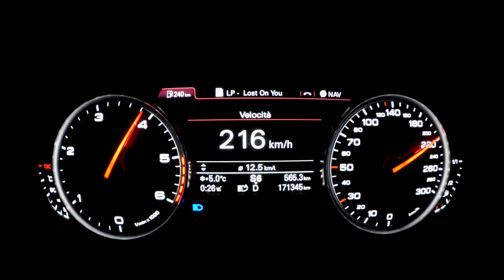Audi A6 C7 Avant 3.0 Tdi Quattro S-Tronic 0-200 km/h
Specs:
My 2012 Audi A6 4G 3.0 Tdi Quattro S-Tronic 7gang
CDUC Engine V6 245ps/500nm Stock
1/4 Tank + Driver + 1 Passenger
18" Tire 245/45 R18 Pirelli P Zero Nero GT